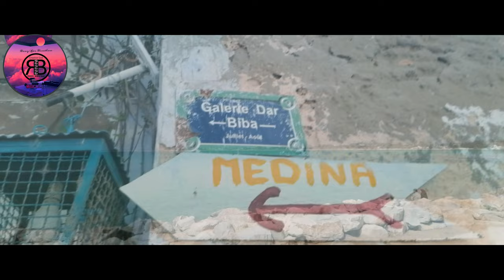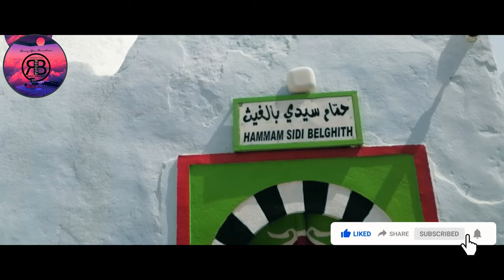Workout Music RB world - Hammamet 2023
Workout Music RB world - Never Lose Hope 2023 arabic instrument

✅This song is for personal purposes [ NOT] available for streaming services as Spotify or Apple Music is only in Youtube .

Hope Enjoy My Version Of It

➡️I Made this song with lots of love and care,  Remix it with the arabic Instrument & music deep house music we all know and love, hoping to breathe new life into it .

⛔️⛔️ATTENTION - No Fansubbing, fandubbing, and re-uploading of this video are allowed. Re-uploading this video created by RAM-MIND on another YouTube account or other platforms on the internet is strongly prohibited.